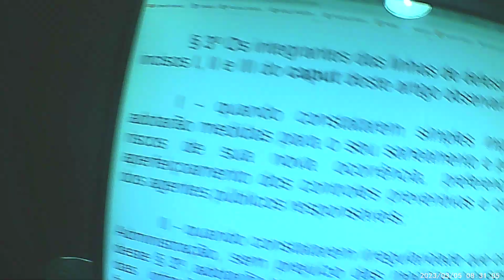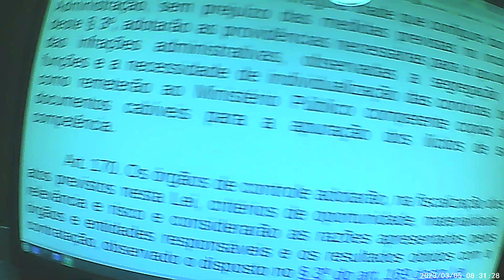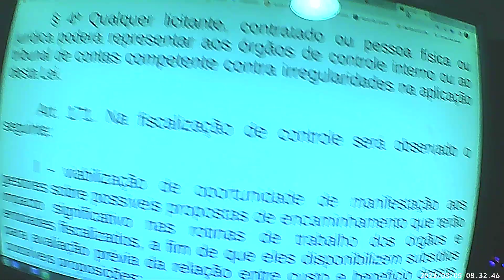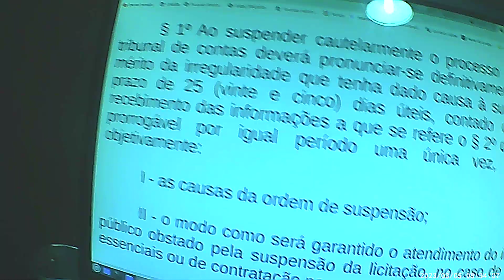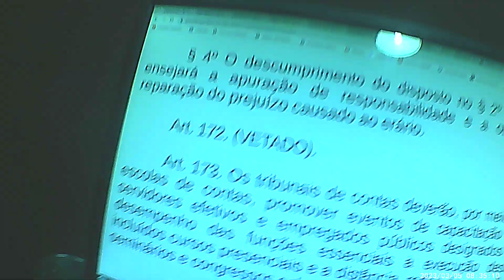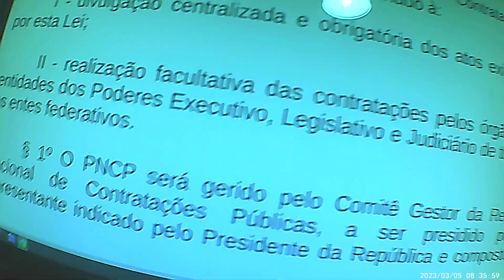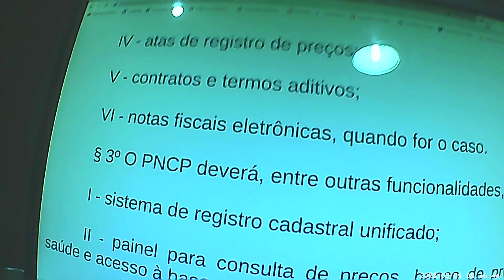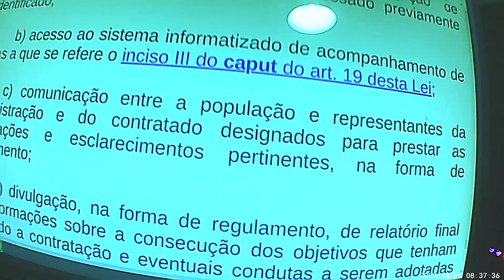Leitura da Lei que rege Licitacoes e contratos Lei 8666/93,anterior a nova Lei 14133/21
Lei 8666*93 de Licitacoes E A NOVA LEI DE LICITAÇÕES E CONTRATOS N° 14.133 DE 1 °ABRIL DE 2021
Lei de licitacao e contratos
 Siga em?
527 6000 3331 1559 - Realize um  DOC ou uma transferencia, Deus te Abencoe !